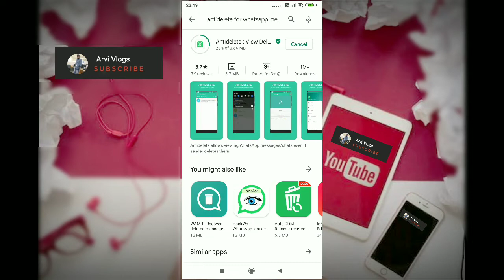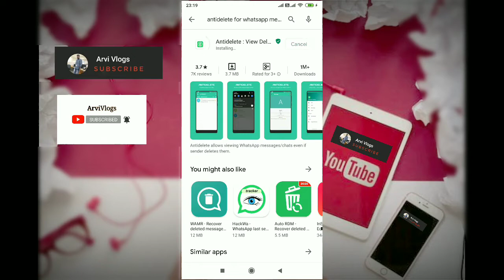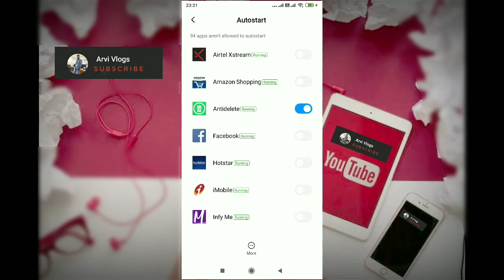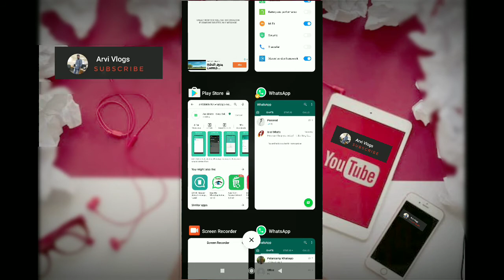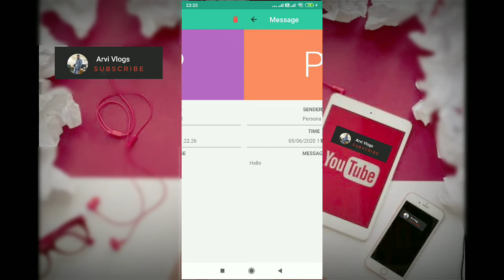How to read the deleted message ..?| Simple android trick | Tamil | Recover all delete messages.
In this video we are going to see how to recover the unseen deleted message. The message from WhatsApp and direct message can read it from this app. it's just simple Android app to read the notification and to show you.
this won't really all Ur privacy and it only read that notifications.

this below will download the antidelete : view delete what's app messages.